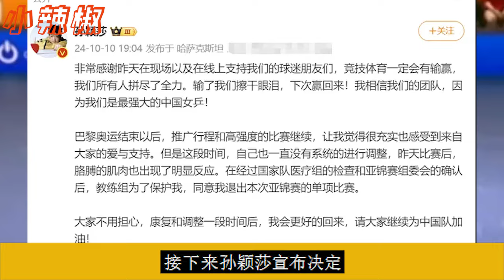男團亞錦賽奪冠！王楚欽絕地反擊狂嗨，林詩棟開心手舞足蹈，王皓噴發膠開心壞了！孫穎莎轟動退賽，10分鐘30萬人支持！馬琳不得不批准認可！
男團亞錦賽奪冠！王楚欽絕地反擊狂嗨，林詩棟開心手舞足蹈，王皓噴發膠開心壞了！孫穎莎轟動退賽，10分鐘30萬人支持！馬琳不得不批准認可！王楚钦